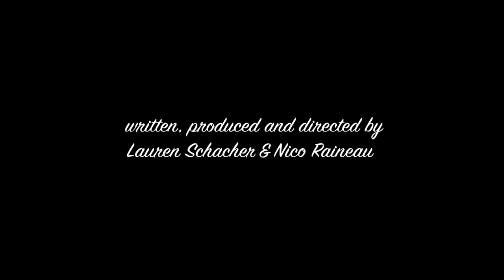THE TALK - TheFWord contest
This comedy has “the talk” with their kids. No – not the one about the birds and the bees! This one is about the hes and the shes!
Written and Directed by: Lauren Schacher & Nico Raineau